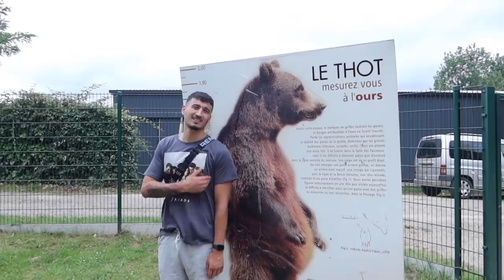Met ezels lopen in Frankrijk - Myriam Ahmadi vlog